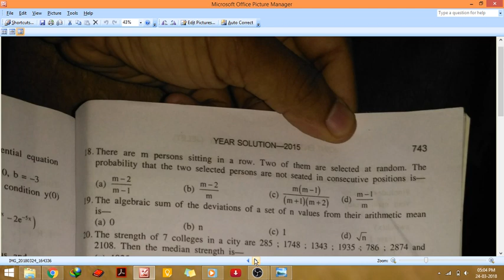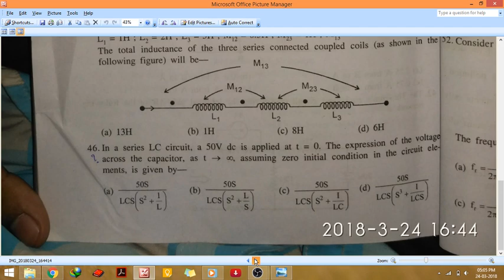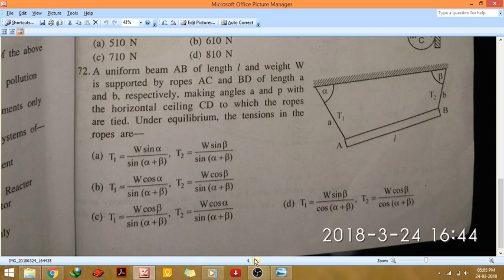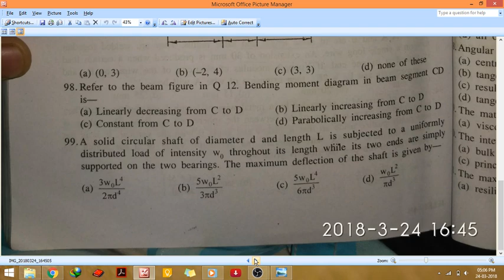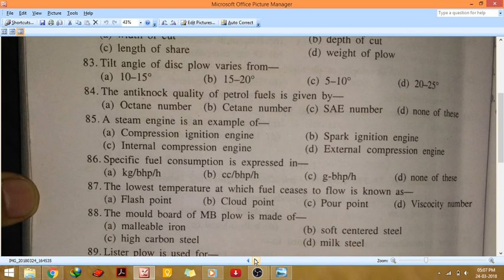jelet question 2015 wbscte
WBSCTE  SUPPORT

E  Book  library (free)  for  wbscte student

Free online Wb jelet  Coaching 2018

Hallo friend I am starting  a coaching online for jelet 2018

This site has been made by            SUMAN PRAMANIK(eee)

MIRMADAN   MOHANLAL      GOVT     POLYTECHNIC